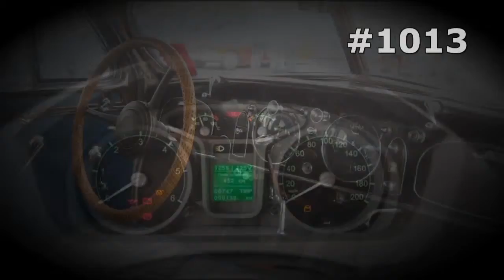#1013. Auto 6x6 [RUSSIAN SUPER AUTO]